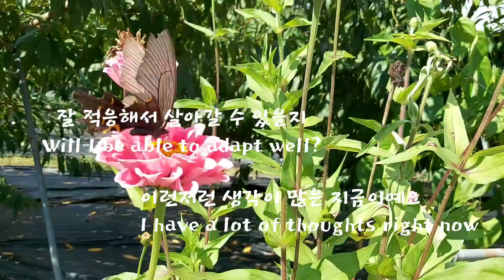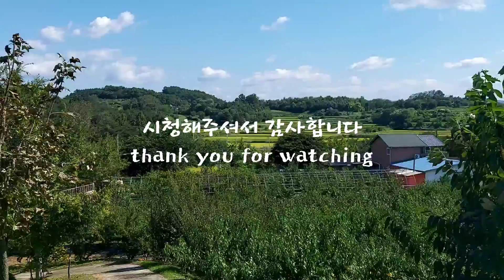[vlog]시골 일상. 야채 다듬기. 빈집 보기/rural daily life. trim vegetables. View vacant house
요리와 반려견을 사랑하는 감자고구마당근엄마
입니다!!
곧 귀농을 앞둔 사람~

I am a potato sweet potato carrot mom who loves cooking and dogs!!
A person who is about to return to farming soon~